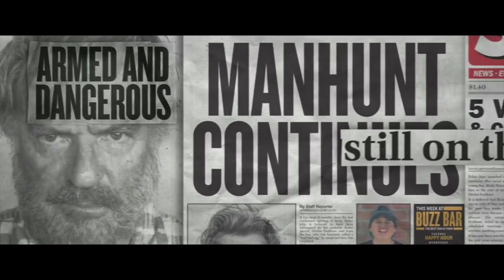'Hunt For The Wilderpeople' movie review by Kenneth Turan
Kenneth Turan reviews 'Hunt For The Wilderpeople' starring Sam Neill, Julian Dennison, Rima Te Wiata, and Rachel House.